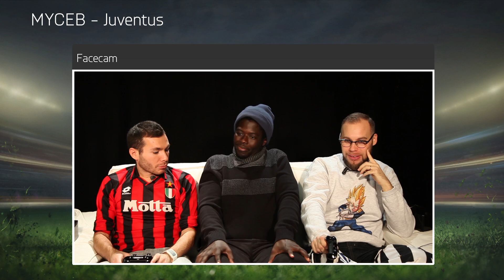FIFA15 - Make your Club Even Better - Juventus